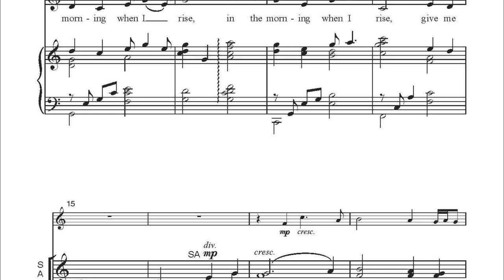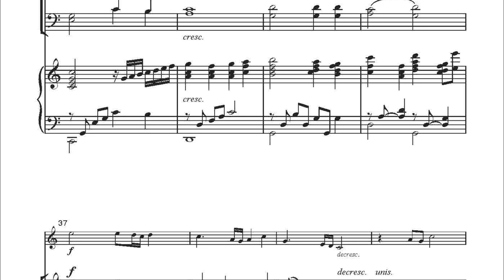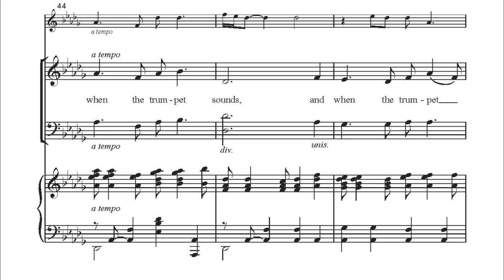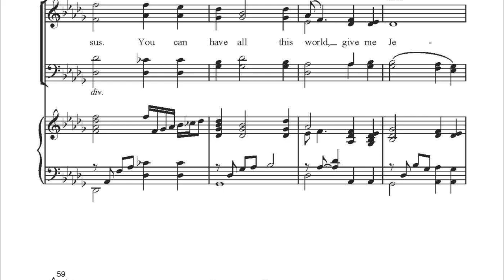CGA1165 Give Me Jesus - Mark Patterson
Imbued with emotion and faith, this setting of the beloved African American spiritual provides a powerful, moving addition to any worship experience. Designed with youth choirs in mind, each voice part allows young voices to shine - especially the carefully crafted tenor part that specifically accommodates the changing male voice singer. Addition of the optional alto saxophone or Bb clarinet enhances the yearning, soulful quality found in this passionate, unforgettable anthem.